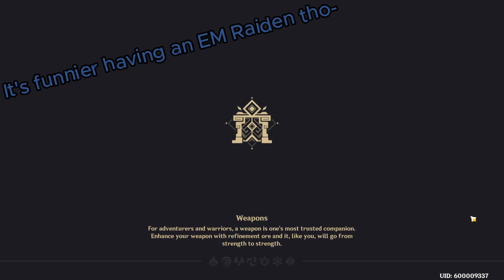Sky Tries to Plunge His Way to 36 Stars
Is plunging the new OP DPS strat in Genshin Impact? Let's find out together, shall we?~

TIMESTAMP
0:00 Intro
0:25 Floor 11
3:33 Floor 12
6:53 Epilogue

Background music is from Blue Archive.